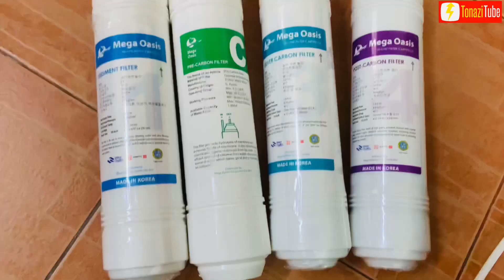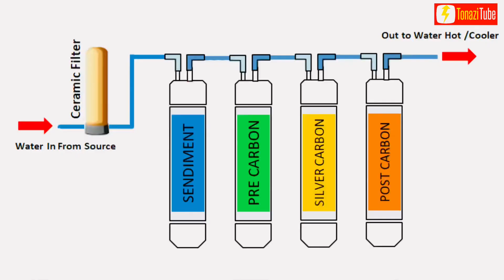How to Replace Water Dispenser Filter U-Cartridges | RO Water Filter Replacement DIY | Mega Oasis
Replacement of Korea Water Filter U Type 10" Sediment/Pre-Carbon/Silver Carbon/Post Carbon Water Dispenser

* Filter lifespan depend on water quality and usage
Size : 10" x 2.5"

Sediment Filter : Service life: 6-9 months
Removing large particles dirt, dust scale, silt and unseen suspended matter.
It eliminates impurity & pollutants with the size of over 5 microns in water.

Pre Carbon Filter : Service life 6-9 months
Made of high purify activated carbon with superior porous removes organic chemical substance including remaining chlorine
contents in the water and assist the function of membran as well as increasing lifespan

Silver Carbon Filter (U.S.A) : Service life 12-18 months
This Silver activated carbon inhibits the growth of bacteria within the filter media bed.
The addition of silver in the GAC of this filter has brilliant performance of Anti-bacteria.

Post Carbon Filter :Service life 12-18 months
Made of high purify activated charcoal with superior porous removes organic chemical subtance including remaining
chlorine contests in the water and assist and maintains fresh water taste by removing unpleasant gas contents

* AFTER INSTALL PLS FLUSH FILTER AROUND 10-15 min BEFORE TO WATER DISPENSER WATER TANK

Other Top Water Purifier Brand:

Kent
Brita
Aquasana
Panasonic
Cuckoo
Aquafresh
A.O. Smith
HUL
Culligan
Apec
Eureka Forbes
Midea
Tong Yang
Magic
Kemflo
Enagic
LG
SK Magic
SK Magic water purifier
Mega Oasis

Top Search :
Mega Oasis services
How to replace Mega Oasis water filter
How to replace water dispenser filter
How to replace U-Cartridge Filter
How to replace water filter
How to replace water purifier filter
Hiw to replace RO water dispenser filter
RO Water Dispenser Service
Water Purifier change filter
How to replace water purifier catridge
How to service coway
Coway service
How to replace u-cartridge water filter
DIY Coway service Water Purifier
Water Purifier Coway
Coway water dispenser
Coway water filter
Coway water purifier
Water filter system for home
Portable water filtration system
Water Purifier installation
Reverse osmosis water filter system
How to make a water purifier
Best water filter system for home
Whole home water filtration system
How to change filter in water purifier
How to filter water for drinking
Installing coway water dispenser
How to install water purifier filter
Coway Water Purifier catridge OEM
How to replace Coway Villaem Water Purifier Filter
Coway filter replacement
Villaem 2 coway
Water filter
Cara tukar filter Mega Oasis
Cara tukar filter coway
Cara servis mesin penapis air coway
Cara servis penapis air coway
Cara tukar filter air coway
Coway servis
Cara mudah tukar filter coway
Tukar Water filter coway
Ganti penapis air coway
Cara ganti filter coway
Ganti Water Purifier Coway
Servis tukar filter coway villaem
Cara-cara DIY servis coway & tukar filter
Cody Heart Service
Cara pemasangan water dispenser
Servis mesin air Sendiri
Coway Lady
Mudah dan murah
Cara pasang filter air di rumah
Coway lady cuci filter
Cara tukar & servis penapis air
Cara tukar penapis air
Cara mudah Services mesin penapis air
Cara mudah pasang penapis air
Cara mudah tukar penapis
ST Coway